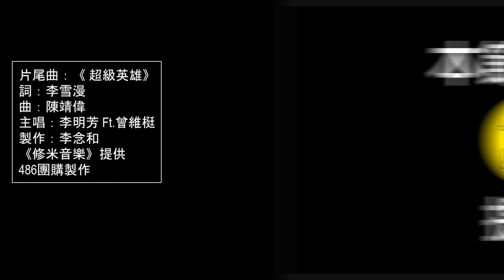健腹滾輪好驚人 價差破千藏哲理【請問486之486隨便聊】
這陣子瘦身有成，還買了健腹滾輪來強化核心，不過前後購買了兩台健腹滾輪價差竟然超過一千塊，面對不斷山寨又削價競爭的市場，這個價差說出了一個重要的經營模式。